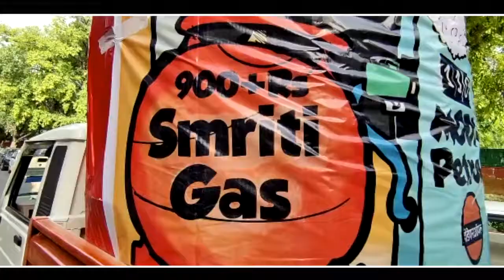Srinivas BV, President of Indian Youth Congress seen protesting against the Central government over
Srinivas BV, President of Indian Youth Congress seen protesting against the Central government over rise in prices of Petrol and LPG cylinders on a cycles at Raisina Road in New Delhi